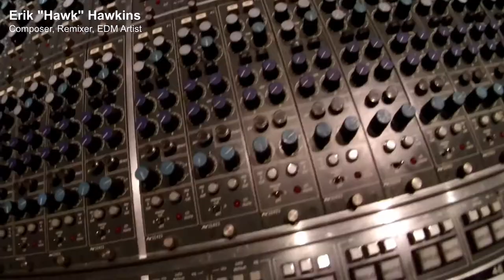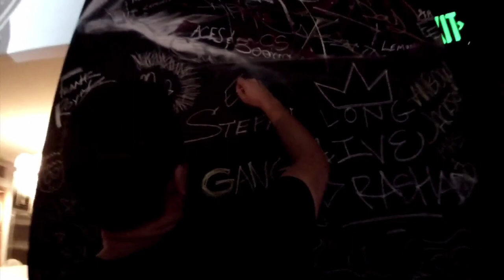EastWest Studios Tour (Short Version)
Berklee Online instructors, Erik Hawkins, David Franz, and Mehdi Hassine, tour EastWest Studios. See Hawk's blog for the whole story